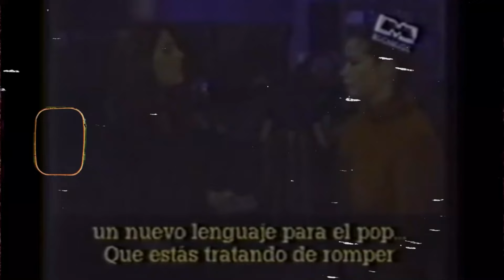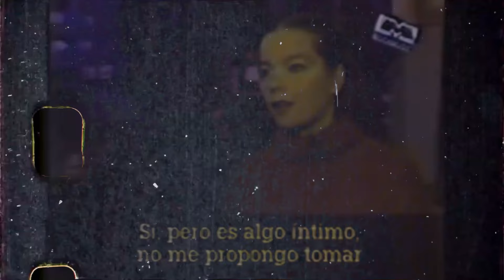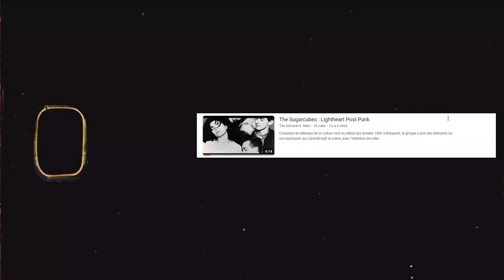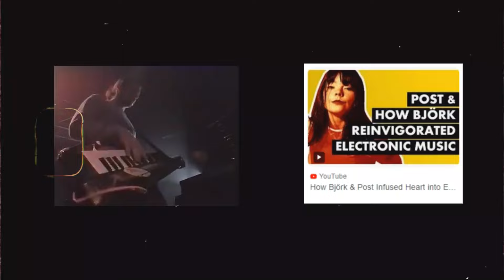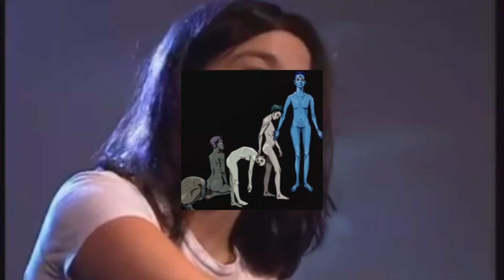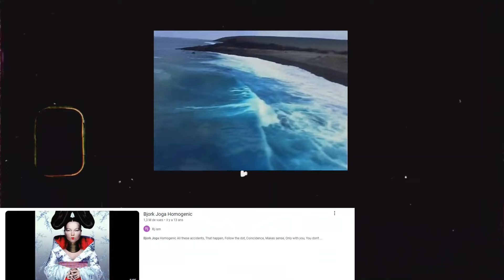DEBUT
Surement l'une des plus grandes musiciennes de ces 30 dernières années!
Bjork n'a cesse de repousser les limites de la musique ELECTRONIQUE en y incorporant une chaleur humaine incarnée par sa voix ANGELIQUE...

DEBUT marque le premier pas de la révolution qu'elle va apporter dans toute l'industrie musicale...